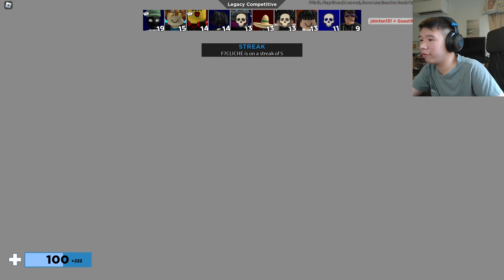arsenal at its greatest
wow